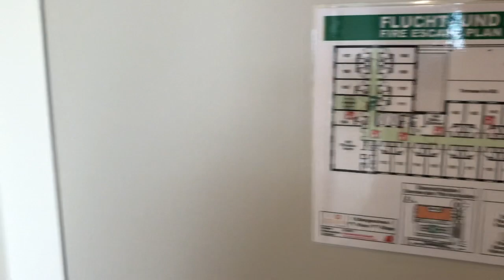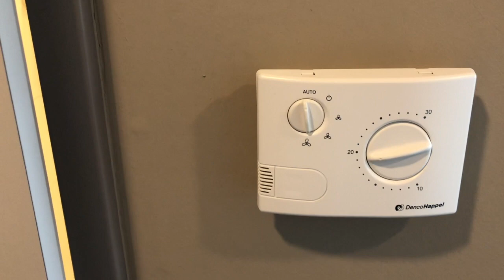Achat Loginn Leipzig